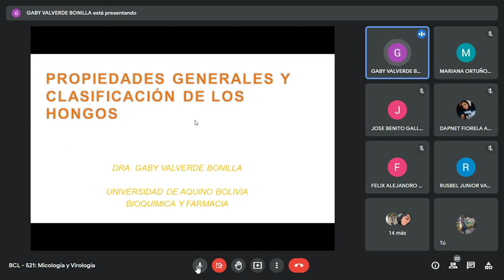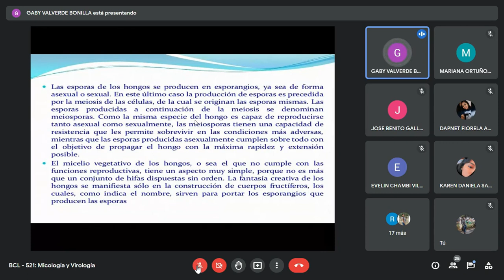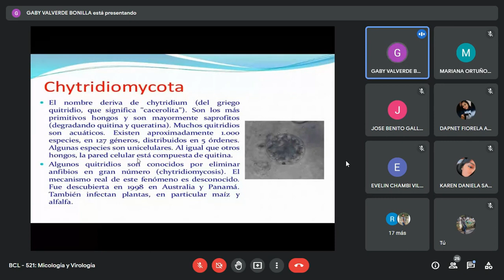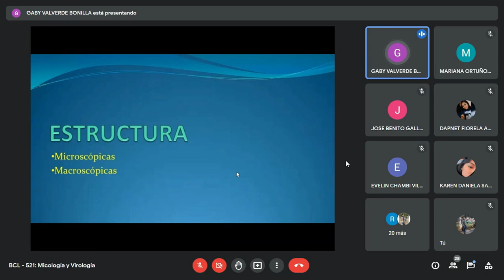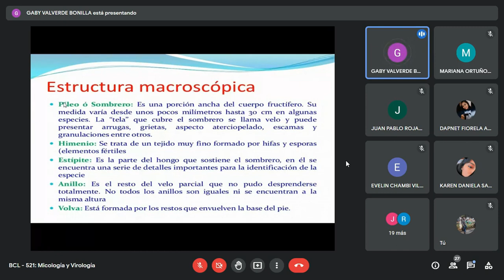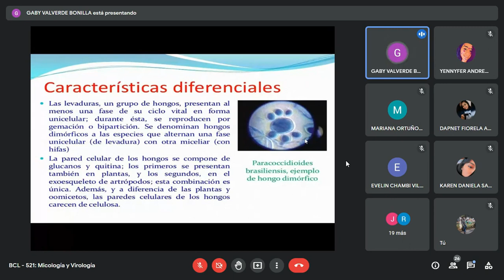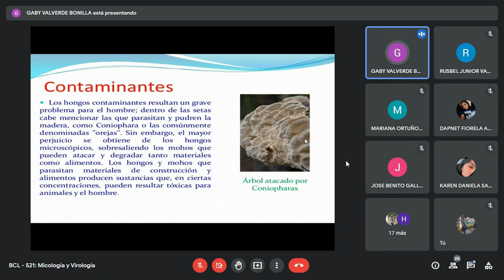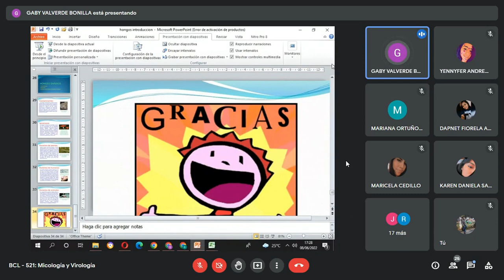micología y virología 08/06/22 generalidades micológicas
micología y virología 08/06/22 generalidades micológicas clase de grupo A